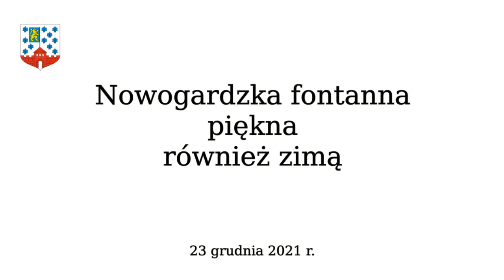Nowogardzka fontanna piękna również zimą